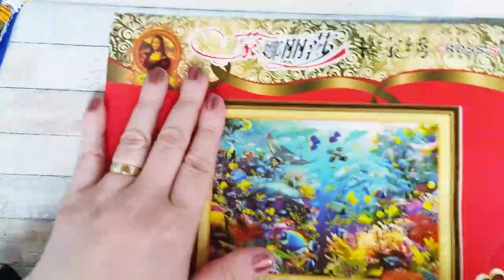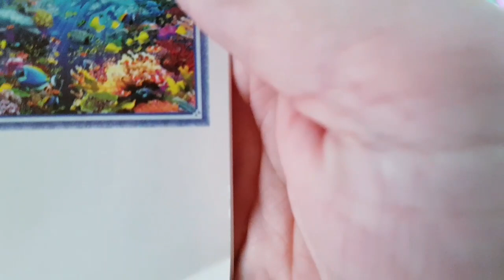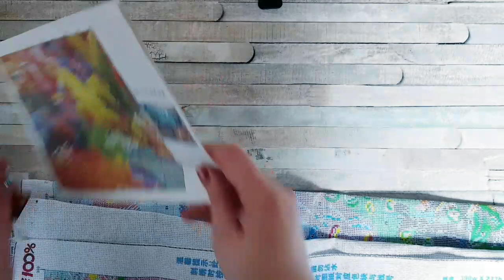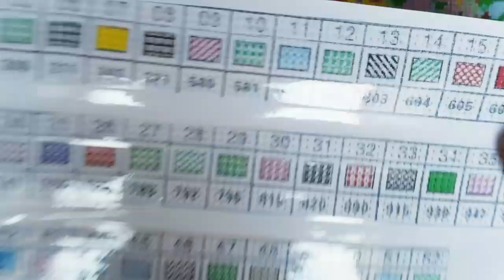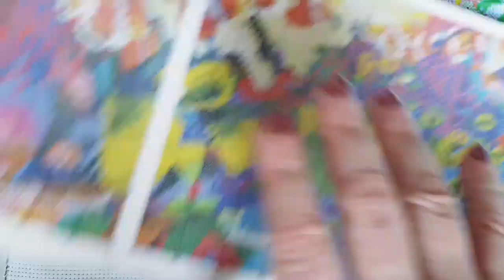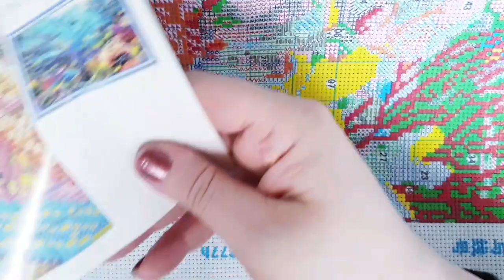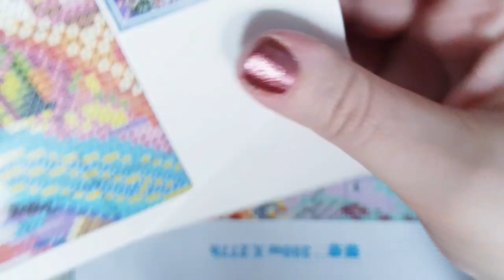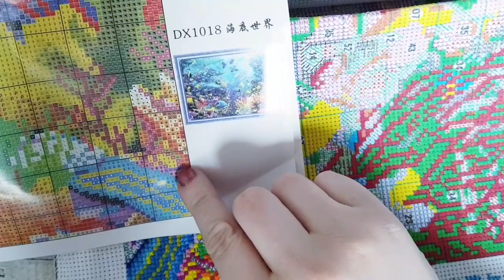Flosstube Wip'n Chat & Dreifädiger Loopstitch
heute sticke ich mit Euch an meinem XXL Bild.
Dabei zeige ich Euch wie ich einen Loop Anstich mache mit 3 Fäden.

Eure Heidi